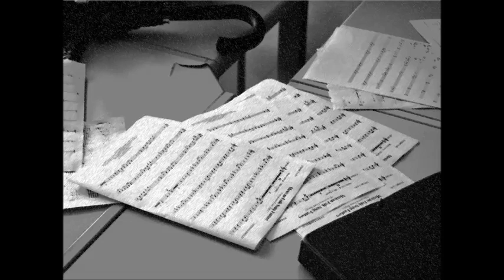Mexican Folk Song Fantasy - Joseph Compello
I Estágio de Orquestra de Sopros e Direção Musical de Torres Vedras'12